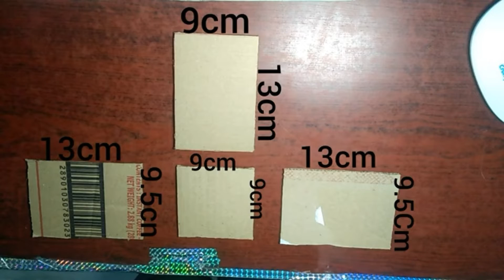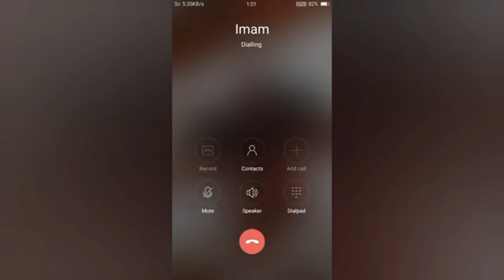OUR CHANNEL'S 100TH VIDEO CELEBRATION/FUN LOADED/@funwithidris9095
OUR CHANNEL'S 100TH VIDEO CELEBRATION/FUN LOADED/‎@FUN WITH IDRIS